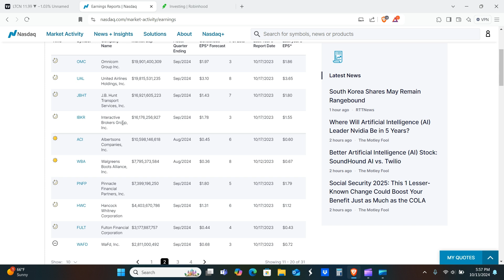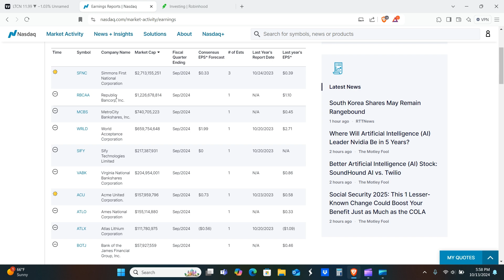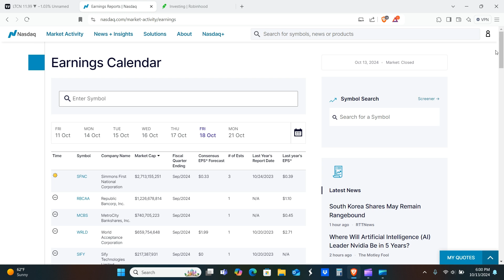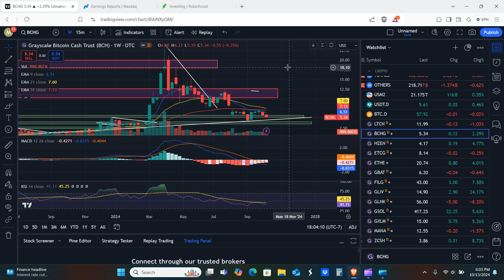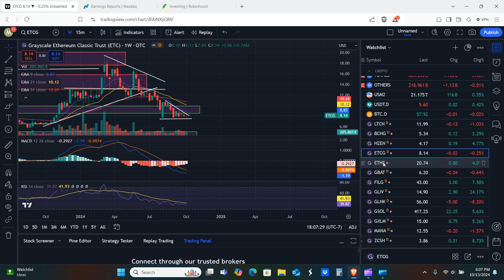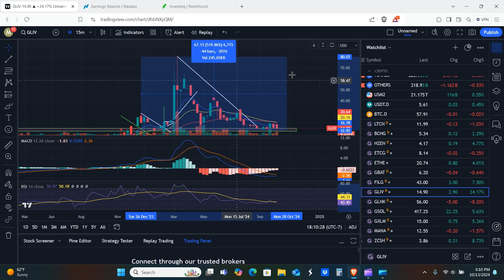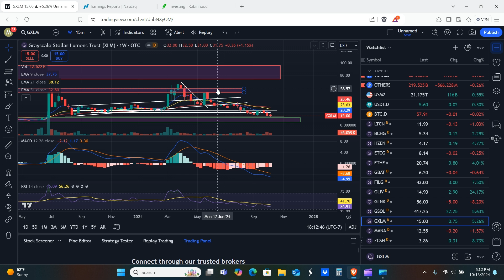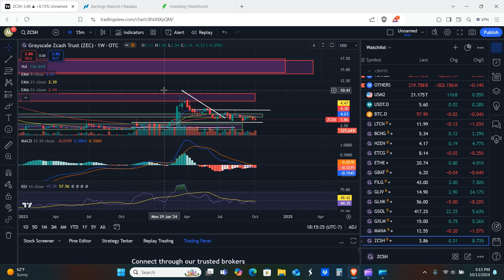LTCN in a Bear Flag!? LTCN BCHG HZEN ETCG Update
Hello everyone! So ltcn could be in a bear flag right now!. but we don't think it's all that bearish and we'll explain why in this ltcn bchg hzen and etcg update.